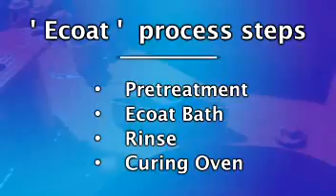Ecoating by Central Wisconsin Finishing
Ecoating is one of many finishing options offered by Central Wisconsin Finishing of Wausau.